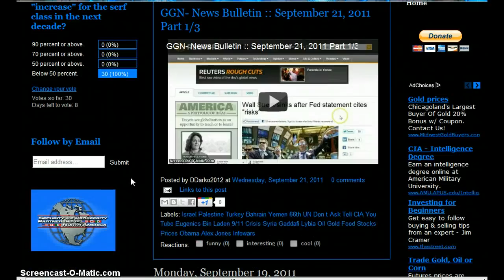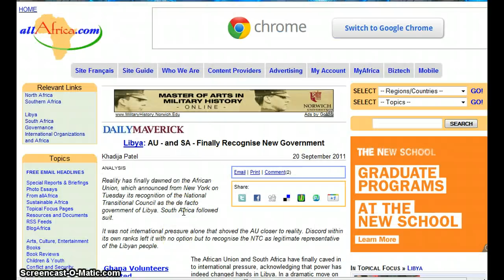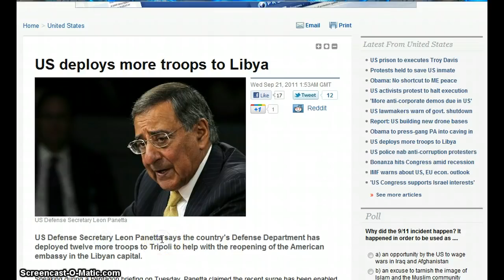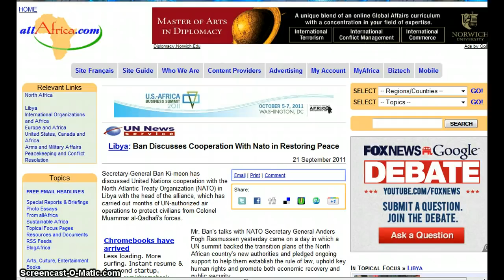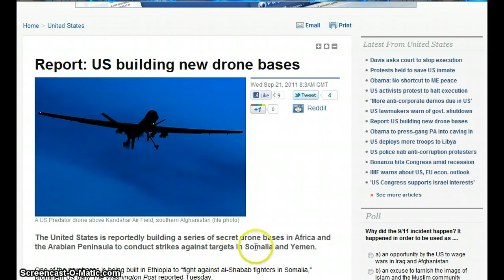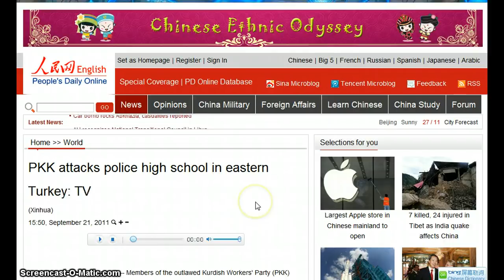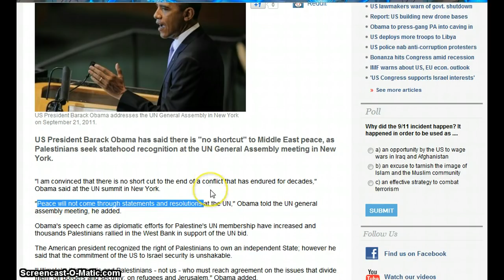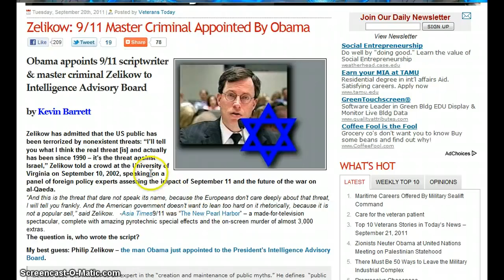GGN- News Bulletin :: September 21, 2011 Part 2/3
Libya: Ban Discusses Cooperation With Nato in Restoring Peace

U.S. to build new massive prison in Bagram

Iraq's VP: U.S. Troops to Pull out of Iraq as Scheduled

Massive U.S. Embassy In Iraq Will Expand Further As Soldiers Leave

Over Two Dozen Shi'ite Pilgrims Gunned Down in Pakistan

PKK attacks police high school in eastern Turkey: TV

China paper warns U.S. against Palestinian U.N. veto

Obama: Palestinian statehood must be achieved through talks with Israel (Doublespeak)

Obama: No shortcut to ME peace (Israel is untouchable)

Al Qaeda Is Not Going Away, CIA Chief Says

U.S. Official Defends Unilateral Pursuit Of Alleged Terrorists Abroad

Iran urges intl. aid for Afghan refugees

Philip D. Zelikow

Tony Bennett on 9/11 Attacks: 'They Flew the Plane in, But We Caused It'

Mexican drugs gang dumps 35 bodies on city highway in rush hour as they point guns at terrified drivers

Americans Converge to Confront Illegal Immigration in New Mexico